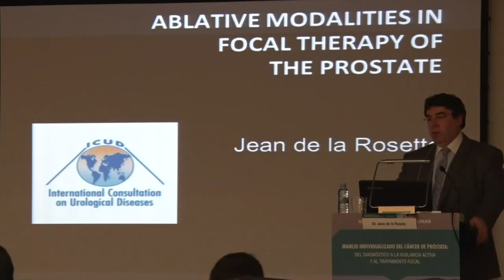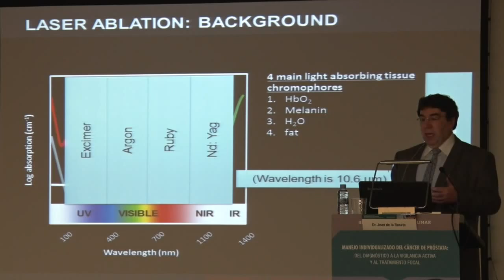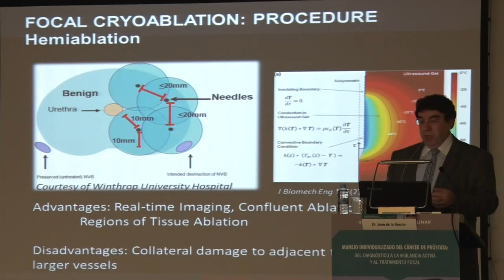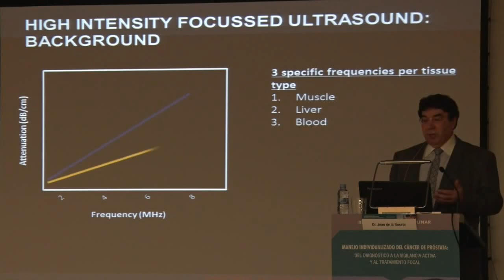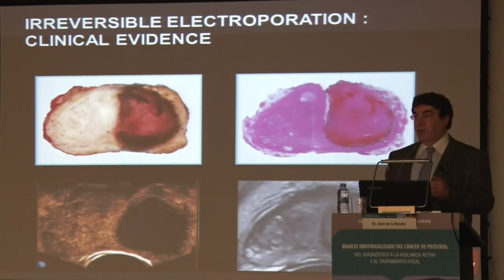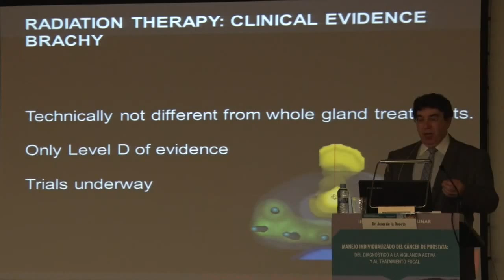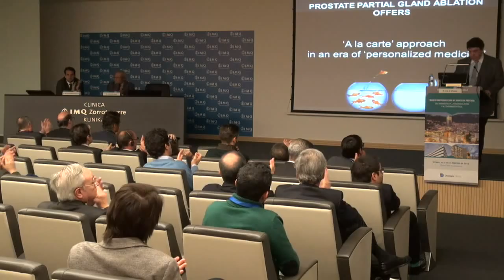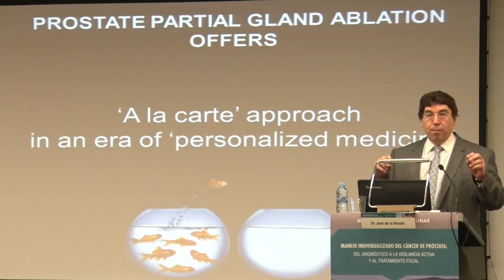Dr. Jean de la Rosete Is active surveillance a valid treatment option?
Dr. Jean de la Rosete
AMC University Hospital, Amsterdam.

3rd MULTIDISCIPLINARY MEETING
INDIVIDUALIZED MANAGAMENT OF PROSTATE CANCER:
FROM DIAGNOSIS TO ACTIVE SURVEILLANCE AND FOCAL TREATMENT